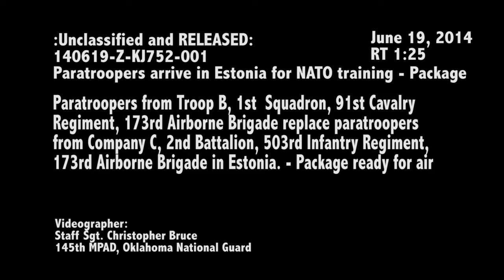U.S. Paratroopers arrive in Estonia for NATO training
U.S. Army paratroopers arriving in Estonia this week will take part in NATO training exercises with the Estonian Defense Forces.

The 173rd Airborne Brigade replaced its paratroopers from Company C, 2nd Battalion, 503rd Infantry Regiment with Troop B, 1st Squadron, 91st Cavalry Regiment June 19.